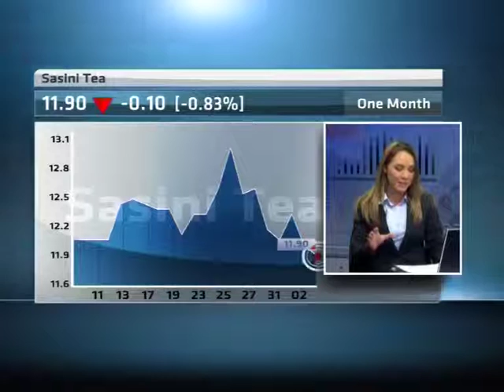Sasini Profit Warning with Dr. Caesar Mwangi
Kenyan tea and coffee producer Sasini has warned its profit would fall by more than 25 percent in the year to end-September, and for more on this, ABN's Samantha Loring is joined by Sasini's MD, Dr. Caesar Mwangi.